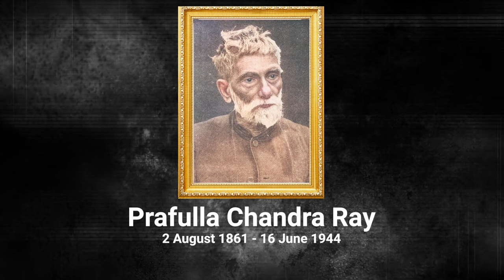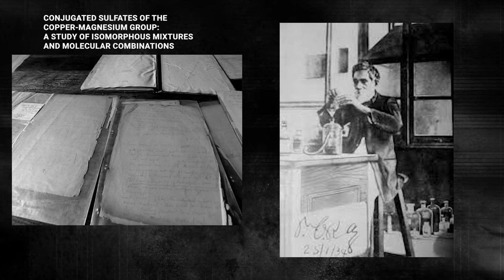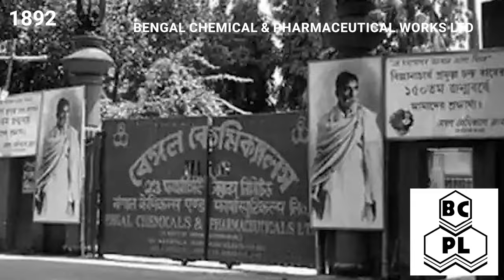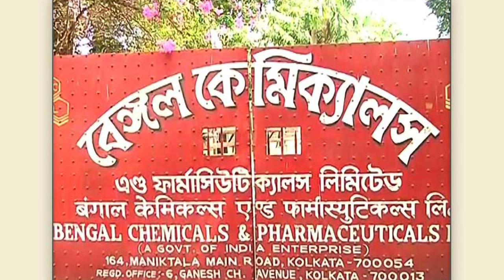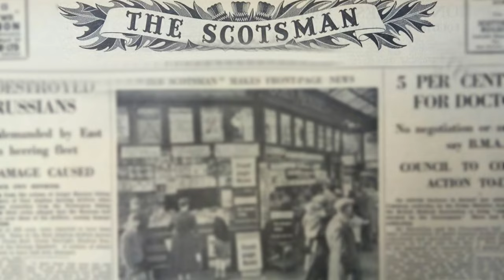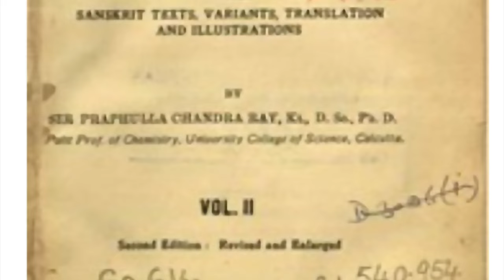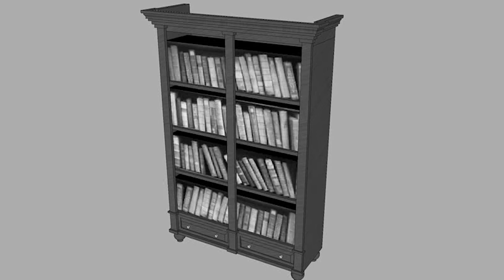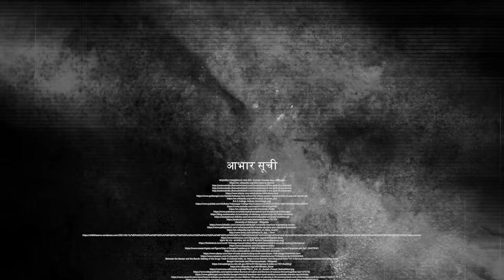Acharya Prafulla Chandra Ray | Life and Work of the Legend | Biography | Sanrachna Foundation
This year our country is celebrating the 75th year of Independence. Today, we pay homage to a great Indian personality, Prafulla Chandra Ray, on his birthday. This documentary shows his life and work.

Prafulla Chandra Ray was an eminent Indian chemist, educationist, historian, industrialist and philanthropist. He established the first modern Indian research school in chemistry (post-classical age) and is regarded as the father of chemical science in India.

Pc Ray Biography Chapters
00:30 Early Life & Education
02:13 Going to England
03:42 Pharmaceutical Enterprise in India
07:22 Bengal Chemicals and Pharmaceuticals
09:31 Politics & Nationalism
12:14 Research, Publications and Academia
14:43 Simple Lifestyle and Social Work
16:08 Legacy

Sanrachna Foundation is an autonomous centre for research and innovation-based at Shree Guru Gobind Singh Tricentenary (SGT) University, Gurugram. We work on promoting research and also act as a research management organisation. Our work use data science and behavioural science to work on multidisciplinary themes. We value independent research which is replicable and reproducible. Some of our publications are - The Behavioural Review; The Indian TLDR & IP Wave.